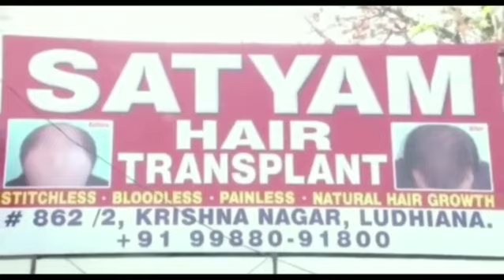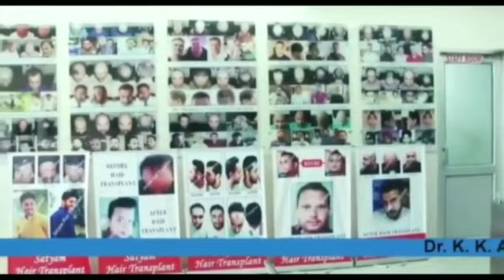Request to IGP Jammu to book Ex MLC Vikram Randhawa for hate speech, using derogatory remarks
Request to IGP Jammu to book Ex MLC Vikram Randhawa for hate speech, using derogatory remarks against Muslim: Adv Sheikh Shakeel